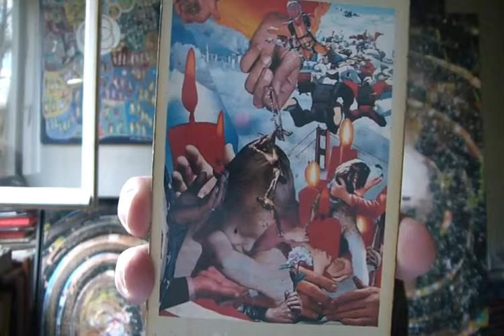Comment on the physical body and the chemical world + Oracle and song